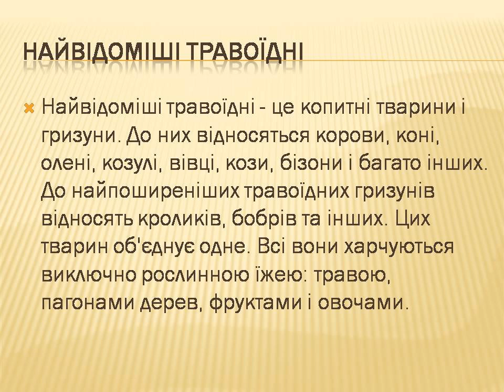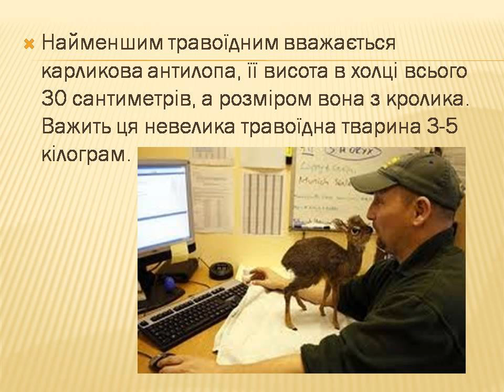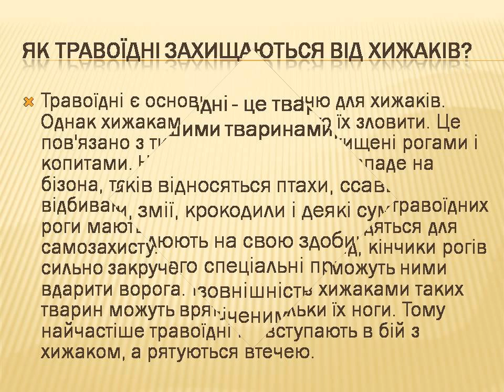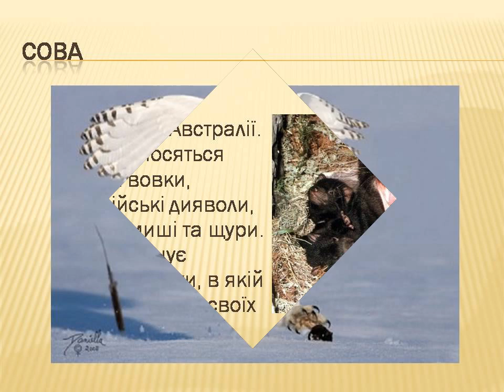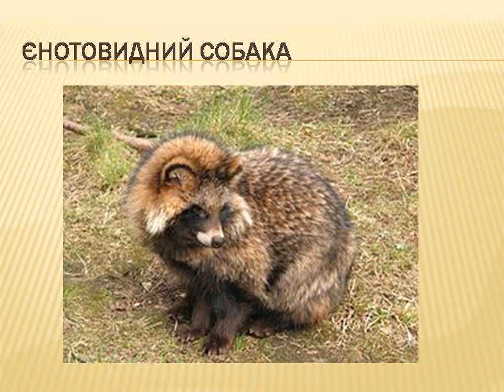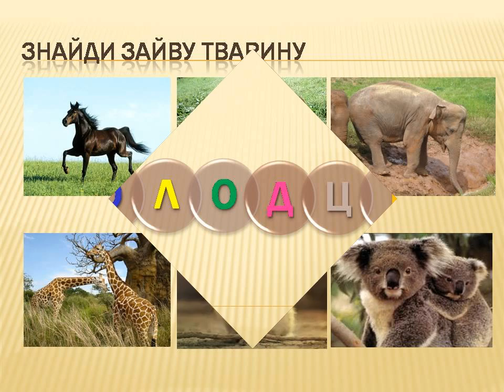Питание диких животных Живлення тварин Презентация для детей